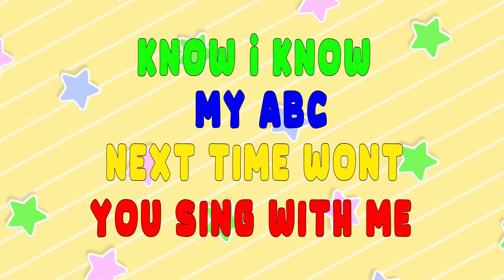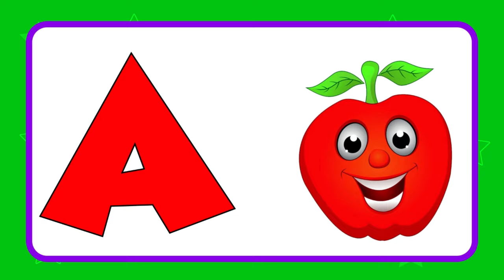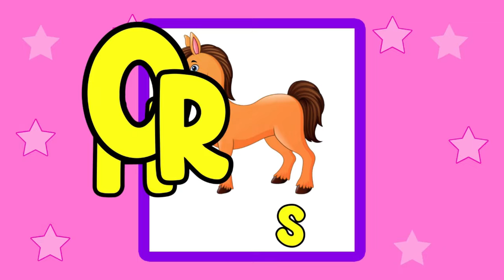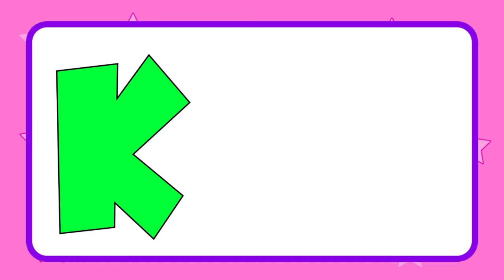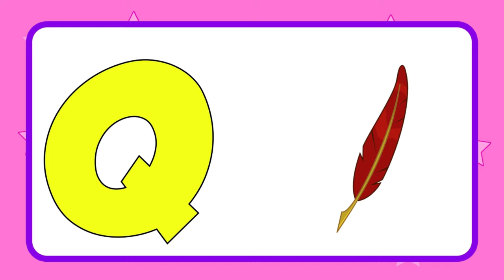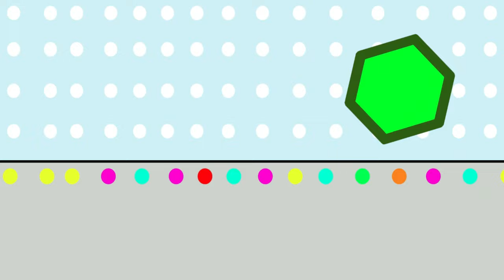Alphabets, 123 & Shapes Learning Videos For Preschool | ABC And One Two Three | ABC Phonics Song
Alphabets, 123 & Shapes Learning Videos For Preschool | ABC Phonics Song | ABC And 123

English Alphabet
A to Z Alphabet
Educational Video
Educational Content
Kids Education
Early Education
Early Childhood Education
Alphabet Learning
ABC Learning
Home School
Educational Hub
Kids Learning
Toddler Learning
ABC learning for toddlers
ABC learning
A To Z Phonics
abc phonics
abc phonics song
abc song